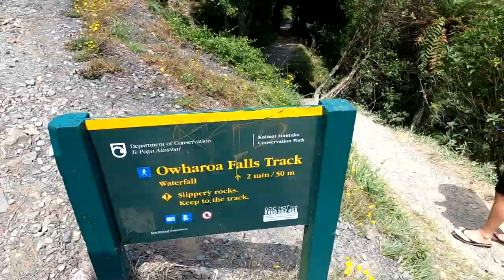E Scooter Antics Fined By Cops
a spontaneous trip to Auckland ended up being pretty crazy and full of adventures, unfortunately we didn't record the best parts and missed majority.